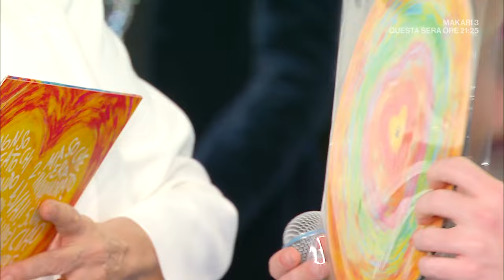Alfa - Domenica In 25/02/2024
Mara Venier e Alfa scambiano quattro chiacchiere sul Festival e sul primo tour nei palazzetti del giovane partecipante di quest'anno. Prima di lasciare lo studio Alfa si esibisce con "bellissimissima"